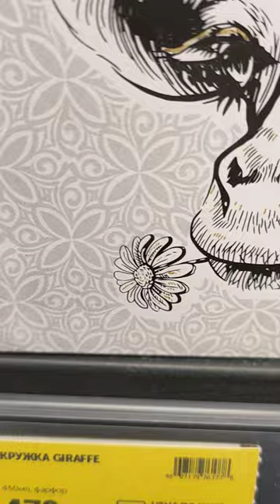Жирафа в студию)!